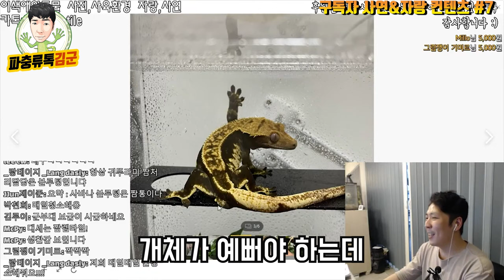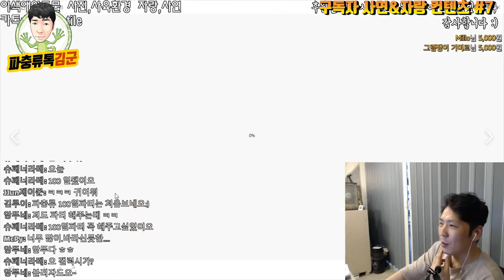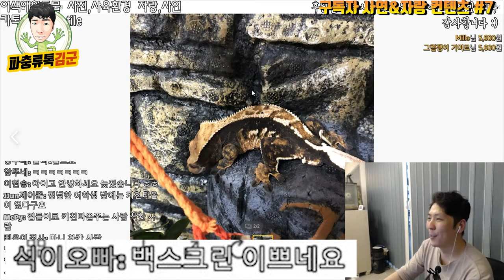파충류 키우는 평범한 여학생의 방이라는데 ㅋㅋㅋㅋㅋ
라이브 방송은 진행 전 커뮤니티를 통해 사전에 시간 공지를 드립니다 :)
사연접수 카카오톡 ID: kimsreptile
자신이 키우는 이색애완동물 및 파충류들의 멋진 사육환경과 개체들을 자기소개와 사연을 함께 보내어주시면 라이브 방송때 소개 해드립니다 :)